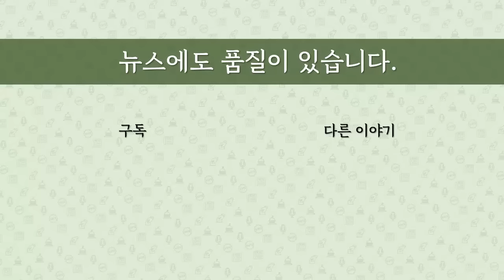[최병묵의 팩트] '돌연 선고 연기' 김혜경 재판 어떤 일이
이재명 대표 부인 김혜경씨의 선거법재판이 1심 선고 하루전 돌연 연기됐다 22일 재개됐습니다. 무슨 일이 있는 것일까요